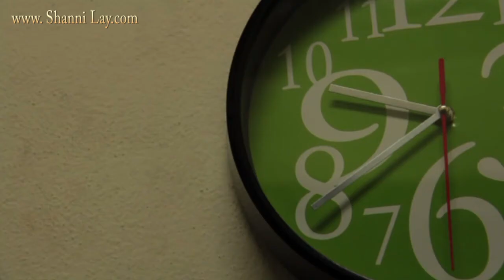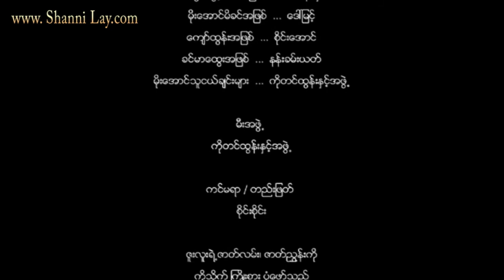ရုုန္းထြက္ခြင့္ အပုုိင္း 2